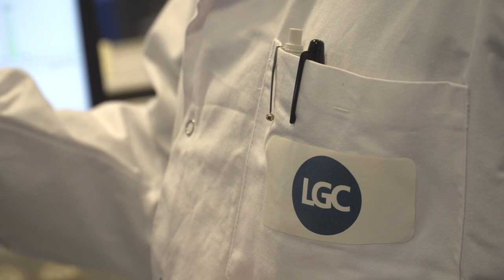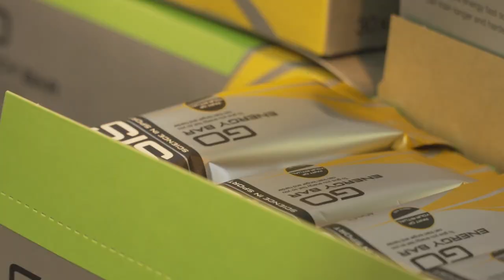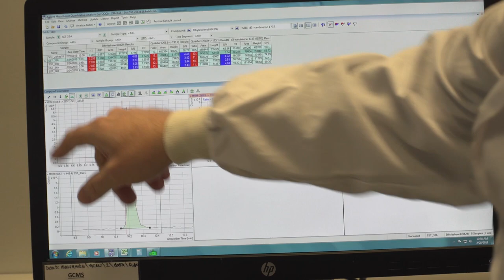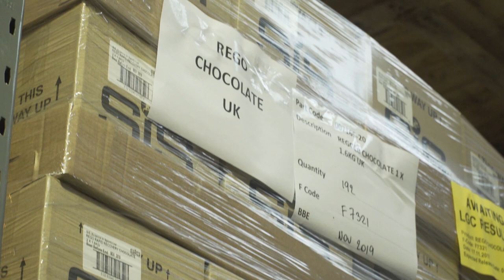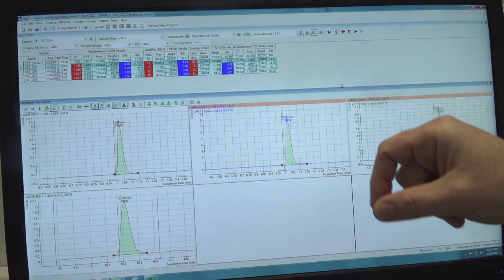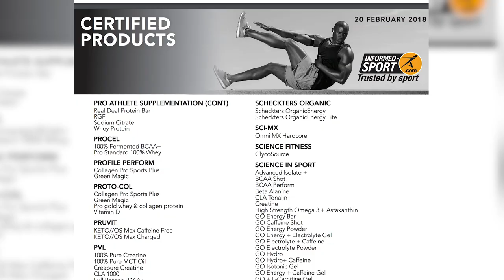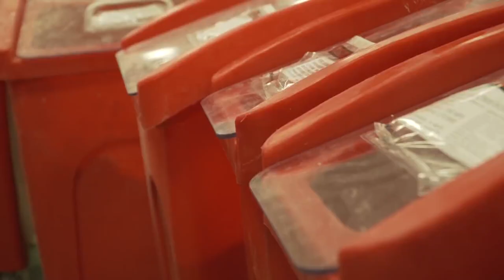Can You Fail A Drugs Test Without Taking Drugs?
Athletes testing positive for banned supplements is the biggest blight in sport. Many athletes claim that their positive test was caused by supplements being contaminated with the banned supplements. We went to the Informed Sport labs to find out.

Supplements and sports nutrition products undergo some seriously stringent testing to ensure athletes can trust what they're taking, the process even includes a Gas Chromatograph - Mass Spectrometer! But does that mean an athlete can be 100% confident in whatever supplements they're taking?

If you'd like to contribute captions and video info in your language, here's the link 👍